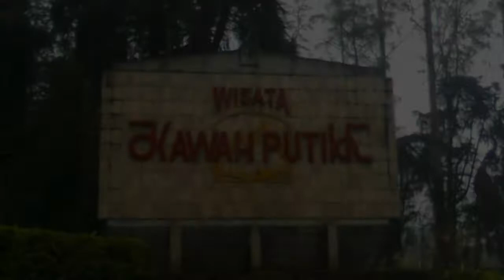Kawah Putih Ciwidey-Bandung: Indah Mengesankan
Kawah Putih Ciwidey merupakan destinasi wisata yang akhir-akhir ini banyak dikunjungi, baik dari wisatawan domestik maupun mancanagara.Daya tarik utamanya adalah keindahan danau kawah putih dan alamnya yang sejuk.